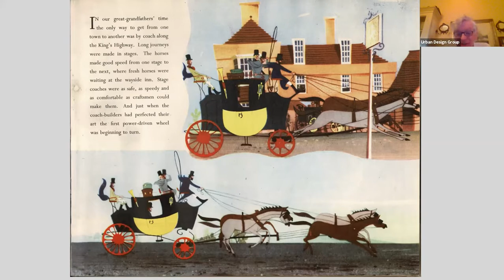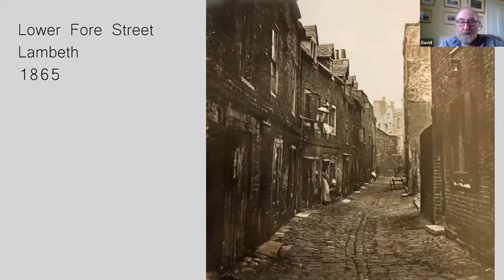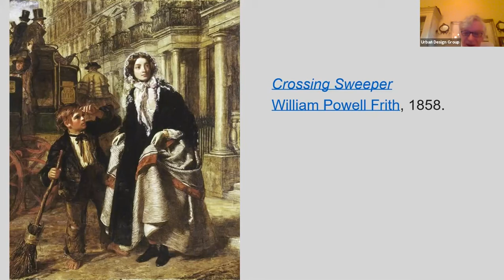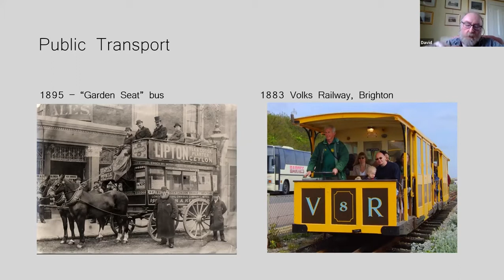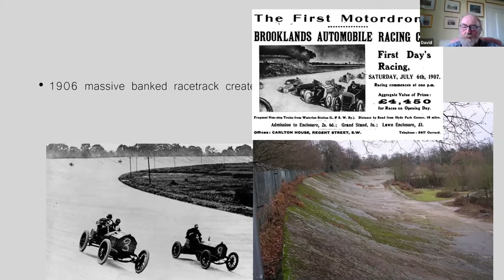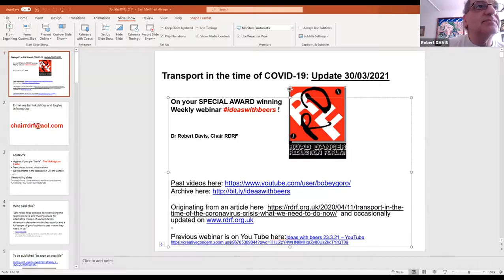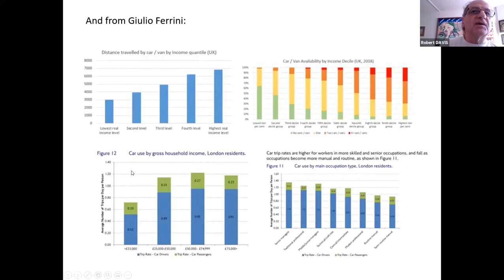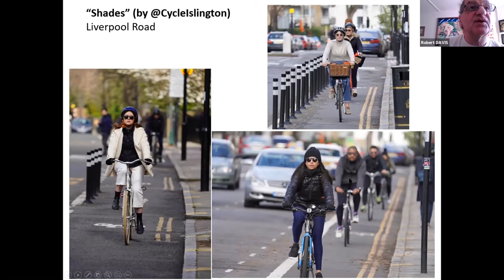Ideas with beers 30.3.21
Speakers: Robert Huxford (UDG)& David Harrison (Living Streets) History of streets part 3,  Dr Robert Davis (RDRF) weekly update 1:00:34

Weekly session discussing topics in transport (particularly walking, cycling and decarbonisation). Takes the form of an informal chat down the pub so people can share ideas and come up with plans together. Held every Tuesday at 5pm UK time on zoom.